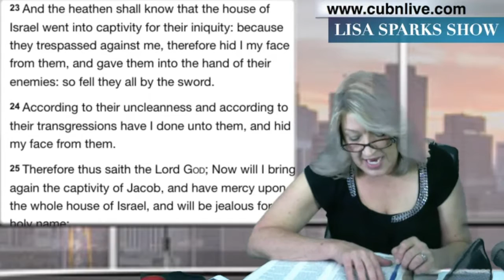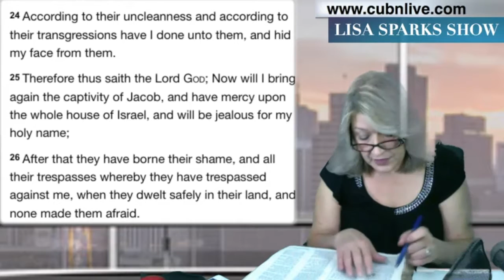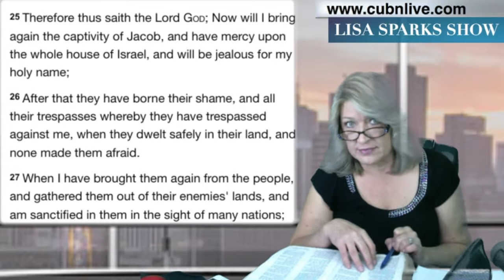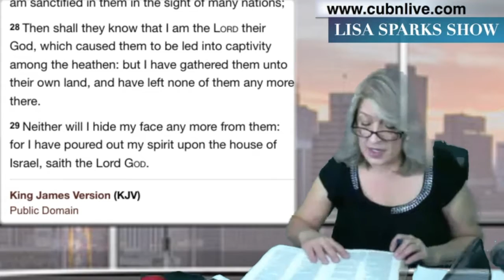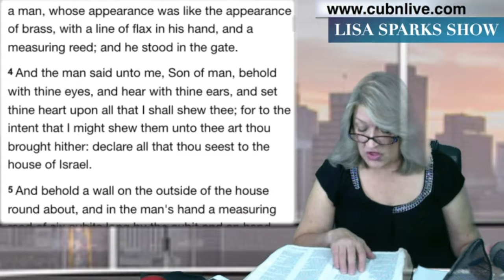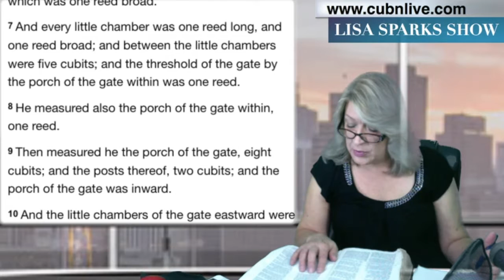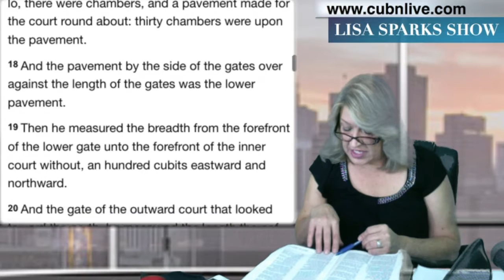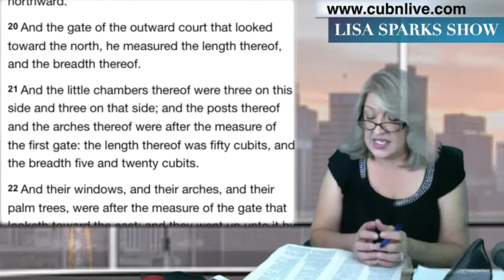ARE WE AT THE END RUSSIA IN BUNKERS PART 3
A THREE PART REPORT ON THE TIMING THE BIBLE TELLS US FOR THESE WARS.  PART 3 OF 3.  VERSE BY VERSE STUDY OF EZEKIEL 38 AND 39 - WITH PARTS OF CHAPTER 40 DESCRIBING THE TEMPLE.